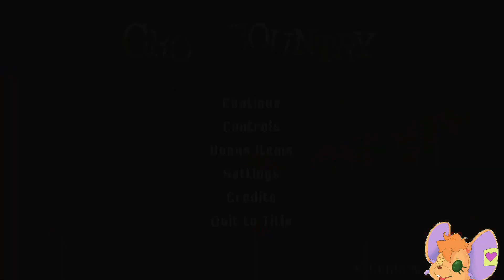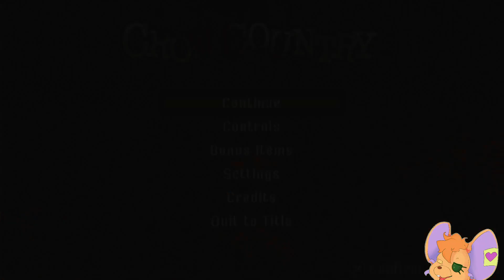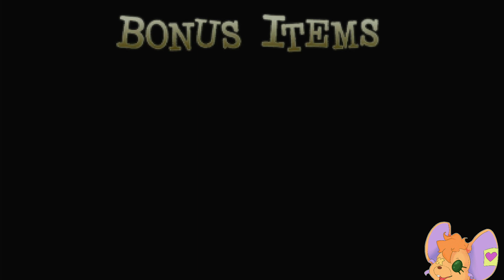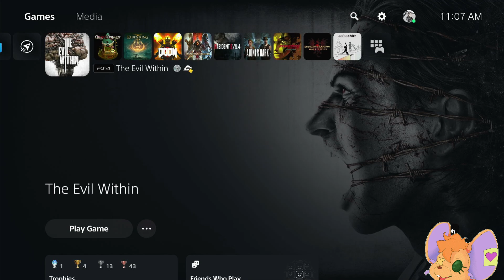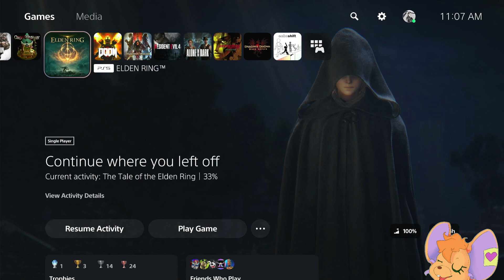[6] Crow Country Finale (25 Jul 2024)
crownade launcher